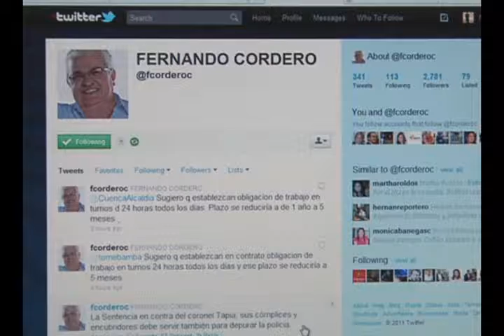ECTV NOTICIAS-REACCIONES ASAMBLEA 30S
El bloque legislativo de mayoría respaldó el fallo del tribunal segundo de garantías penales para seis miembros de la policía. Entre ellos hubo críticas a la decisión judicial, incluso quienes hablan ya de la posibilidad de una amnistía.